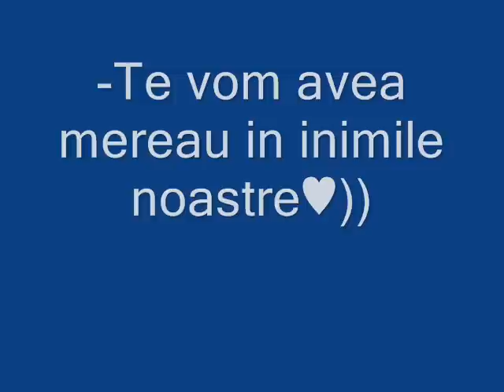In memoria lui ''Nechita Mihai'' [Savaj]